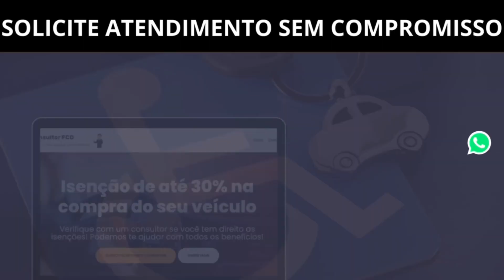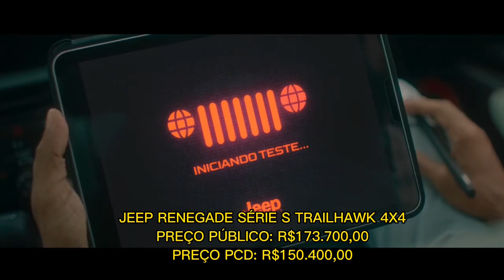JEEP DÁ 25 MIL REAIS DE DESCONTO NO RENEGADE PCD 2023!